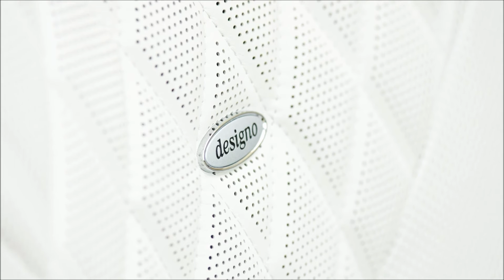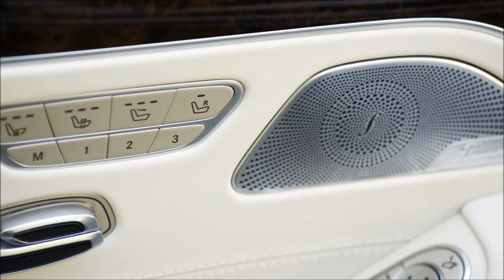Mercedes-Benz S 500 Cabriolet - Design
The new Mercedes-Benz S-Class Cabriolet is the first open-top luxury four-seater from Mercedes-Benz since 1971. It offers a distinctive and exclusive design, the cutting-edge technology includes a comprehensive warmth and wind protection concept which includes intelligent climate control for convertibles.